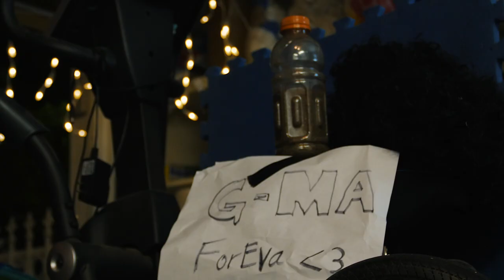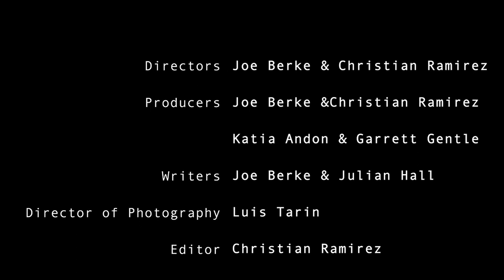The Bad Cut - By Joe Berke & Christian Ramirez for 48 Hour Film Festival Los Angeles 2019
Special thank you to Christian Ramirez, Katia Andon, Julian Hall, Garrett Gentle, Luis Tarin, Brett Johnson, and Hailey Stillwell! This project was made in less than 48 hours for the 48 Hour Film Festival - Los Angeles 2019.